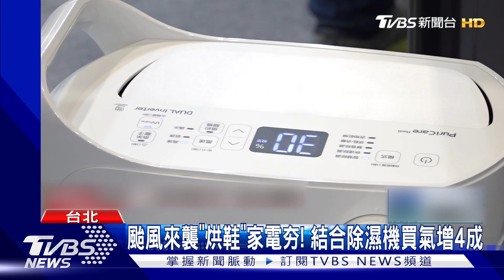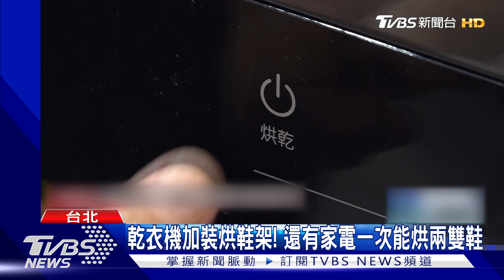颱風來襲「烘鞋」家電夯! 結合除濕機買氣增4成｜TVBS新聞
颱風接力襲台，雨勢一陣一陣，在室內登場的電器展也出現人潮，尤其烘鞋相關詢問度飆高，看準商機，就有除濕機設有烘鞋功能， 還有許多乾衣機都加裝烘鞋架，甚至電子衣櫥也成為焦點，因為除了衣服，就連安全帽、鞋子通通都可以丟進去， 不僅除臭、消菌，還能烘乾。